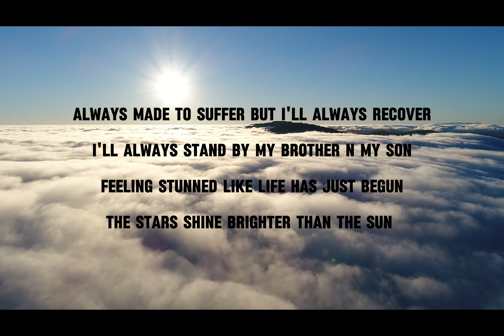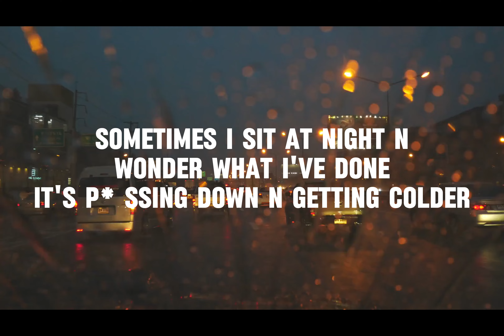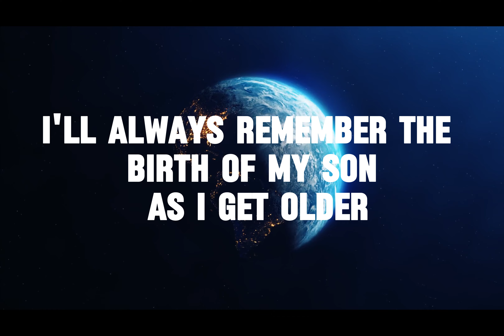Evo - Colder (Prod. Armie) {Official lyric video}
Written & Performed by: Evo